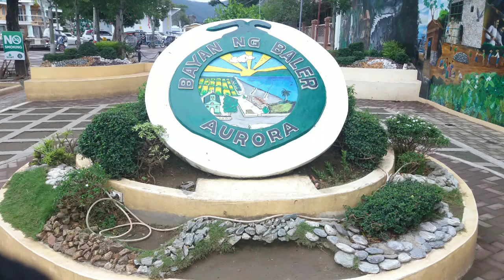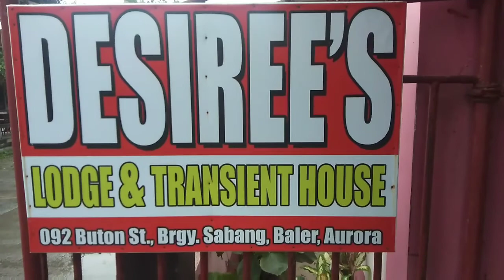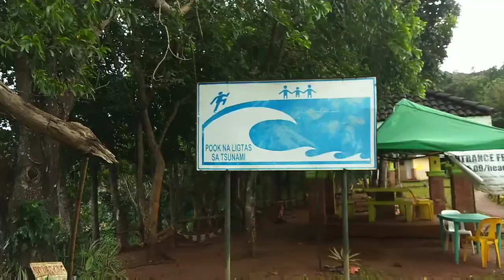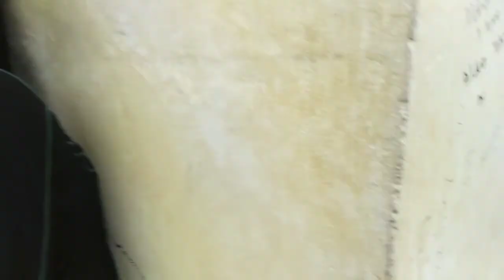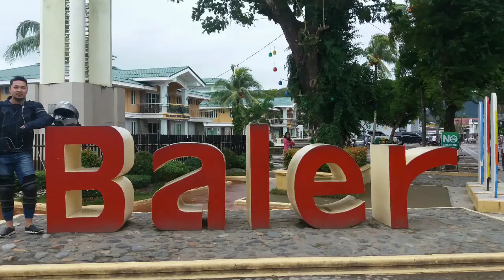Baler : Year End 2018 Ride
the 2018 year end ride . . .

due to the bagyong usman
planned sunny joy ride turns to a
wet and slippery ride

thanks god for a safe ride . . .

places were beautiful eventhough having a rainy day . . .